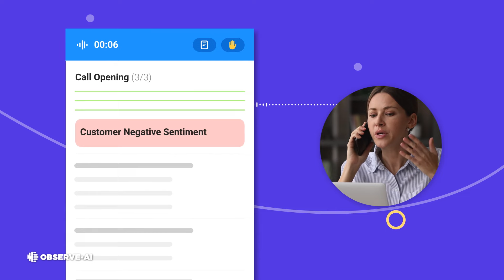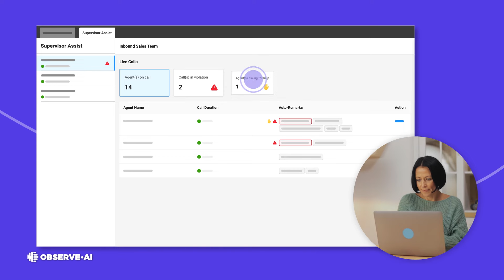Introducing Real-Time AI by Observe.AI | Increase Conversion and Retention in Real-Time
Contact centers are on the frontlines of driving revenue and customer satisfaction, but how well you perform depends entirely on your agents. Let's face it, an agent's job is not easy. When agents don't execute calls consistently or handle objections well, it results in missed opportunities.

So, how do contact centers turn things around?

Observe.AI's Real-Time AI is your agent's best friend. An in-the-moment AI coach that helps increase conversions and produce better business results. It's time to increase conversion and retention in real time!